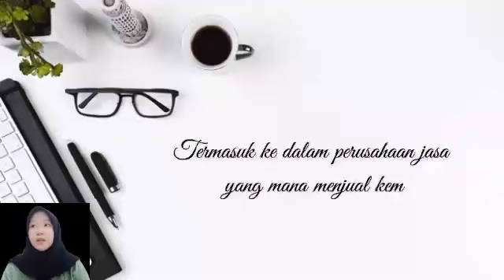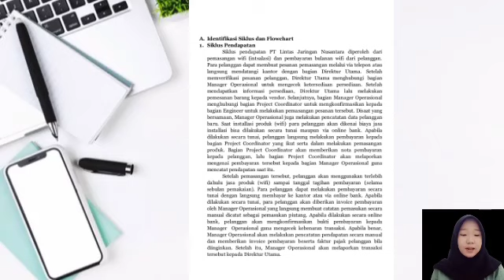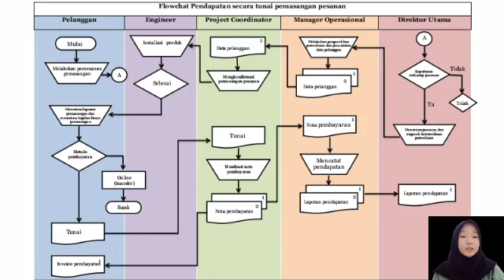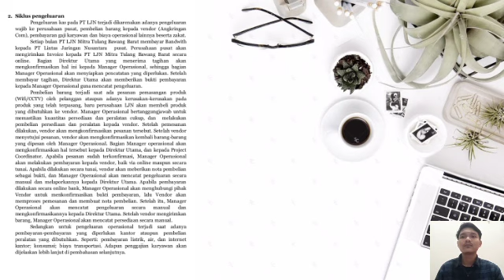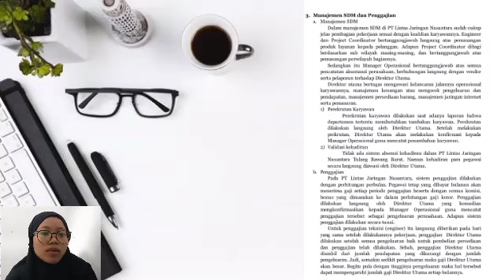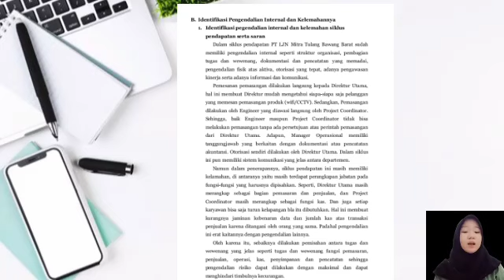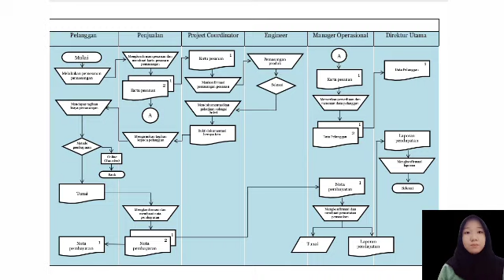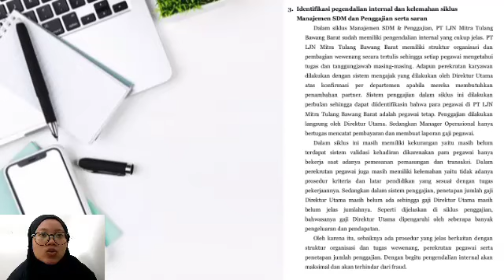Tugas Akhir SIA_Kelompok 4_PT LJN Mitra Tubaba